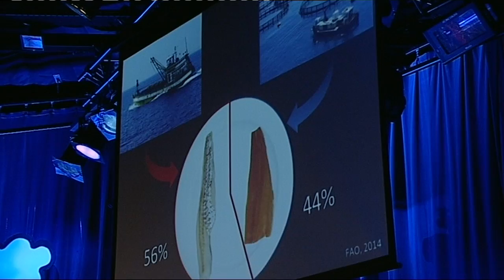Reducing overfishing by improving the fish itself | Kasper Janssen | TEDxBreda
How can selective breeding contribute to more sustainble fish production?

Kasper Janssen has always been passionate about aquatic life. In his work he aims to make aquaculture a better alternative to fisheries. His current PhD research at Wageningen University is part of a large project to advance breeding programs in European aquaculture to the next level. His focus is on balancing selection for different traits and economic optimization of breeding programs.